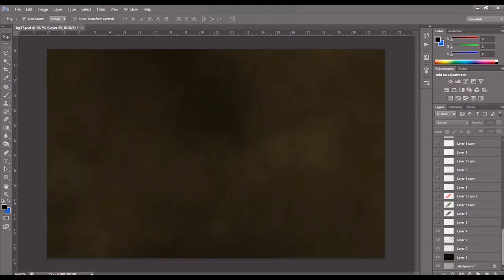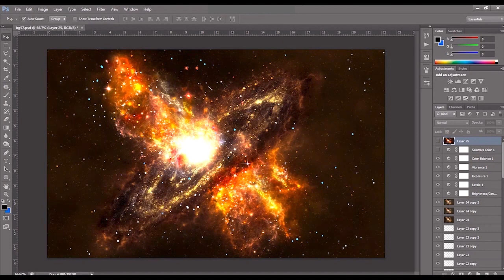Galaxy - Digital concept art - SPEED ART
Hi.
        welcome to our RGB ART channel.
The purpose of this YouTube channel is for practice and training. So that others can learn a lot creatively from here. To improve their work. Here knowledge about digital art, photo manipulation photoshop ,concept art, graphic design is provided. So that will help to get better videos. THANKS.

 This is creative photo manipulation practice and training time laps video. time taking 2hrs.

//photo reference//
by google free search

--Applications use--
photoshop
premier pro

/social link/
art.my_page

/music use/
youtube library